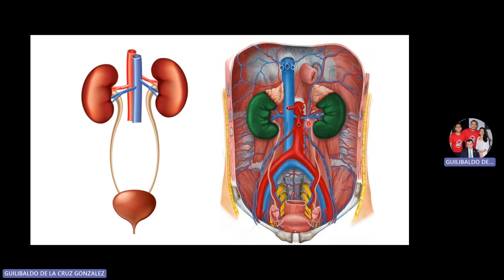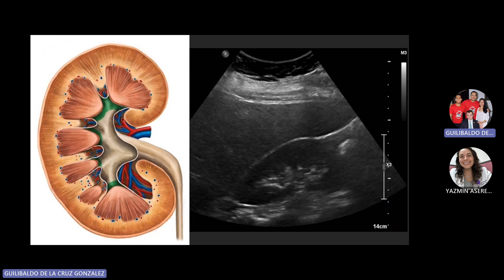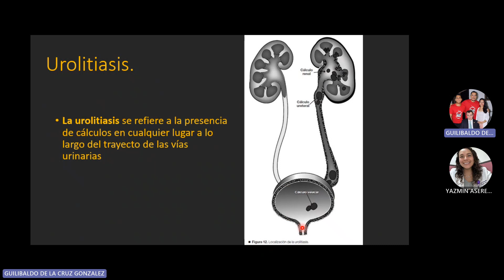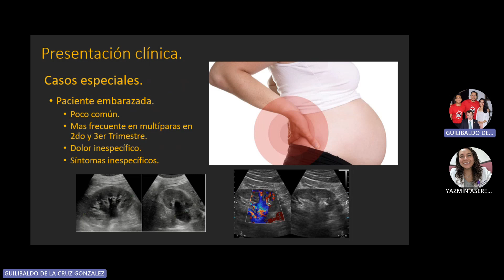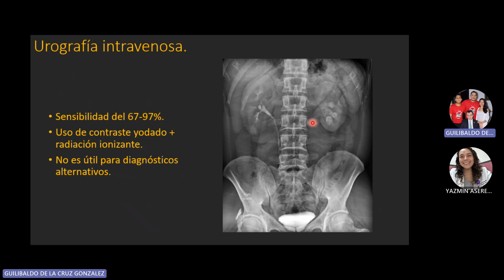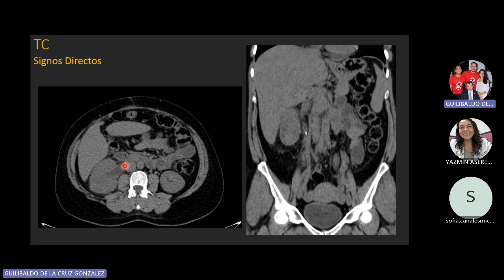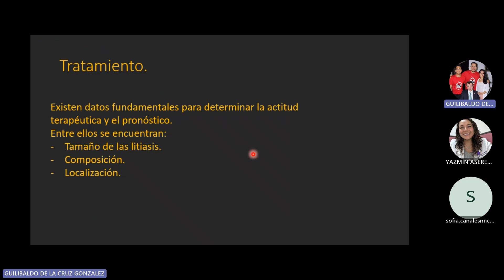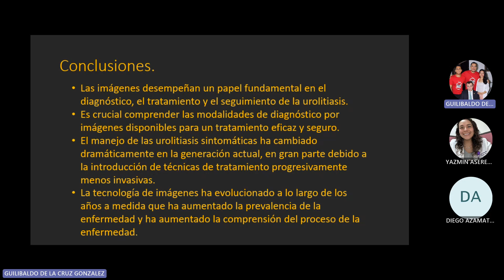Anatomía radiológica de la vía urinaria y urolitiasis por el Dr. Guilibaldo de la Cruz.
Módulo: Tórax, abdomen y genitourinario
Asesor: Dr. Matías Salinas Chapa